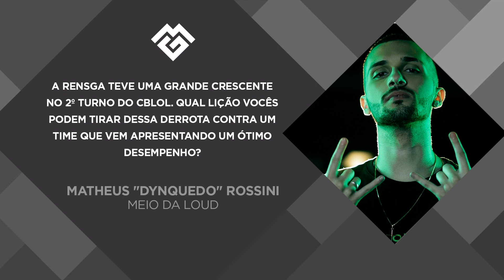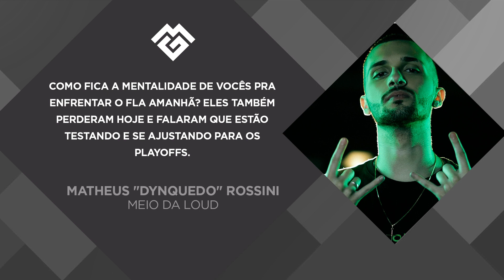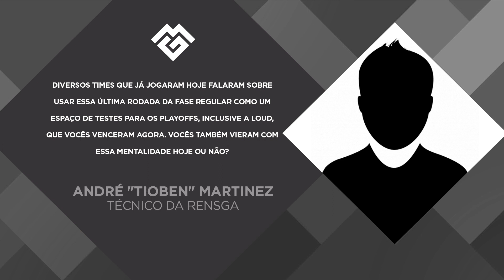PAIN E VORAX AVANÇAM NO CBLOL - COLETIVAS DO CBLOL| MGG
Pain e Vorax avançam para as semi finais do CBLOL.  Coletivas CBLoL 2021 - 2º Split - Semana 9 - Rodada 17, vem ver as entrevistas de Maesto, Dunquedo e outros sobre a rodada de hoje.
ACOMPANHE O MGG!

Créditos Técnicos:

Coordenação de projeto: Jéssica Marques
Criação: Henrique Padula e Clarice França
Ass. de Vídeo: Dino R. e Lívia Badin
Edição: Caleb Marques
Arte da thumb: Junior Lima